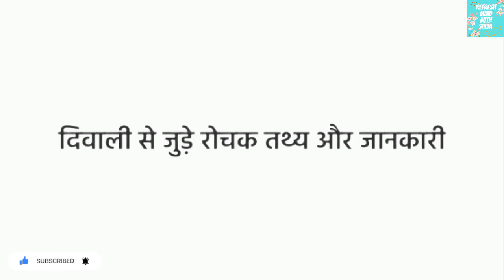Diwali special 2023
Video Title :- Diwali special 2023  ||  Diwali special  ||  Diwali  ||

Hi , guys I'm Shiva.
The video you're about to watch is inspired by Hindu Dharma Books and Folk legends.
These stories are based on religious scriptures believed to be thousands of years old.

Hi guys I'm Shiva a sweet and simple Boy.
All My videos are just for knowledge.
I will help you to grow your knowledge.

Welcome to Refresh Mind world 🌍🇮🇳

~ Refresh Mind with Shiva

Joined 21 MAY 2023

Please Note : -  My objective is not to hurt the sentiments of any particular person sect or Religion.

Your Quarries :-

Diwali special
Diwali
Diwali se jude rochak tathiye or jankari
Diwali song
Diwali Puja vidhi
Diwali sadhna
Diwali rangoli
Dipawali ke gane
Dipawali ke bhajan
Dipawali manai suhani
Diwali songs
Mere Ghar ram aaye hain
Mere Ghar aao Laxmi maa
Ganesh ji ki aarti
Ganesh Vandana
Ganesh bhajan
Ganesh songs
Laxmi ji ki aarti
Laxmi aarti